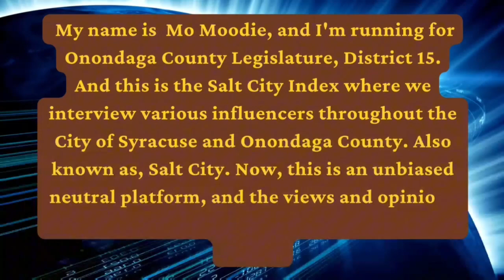Salt City Index Ep3. Ali Abdur-Rahman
Join us in this captivating interview as we delve into the life and experiences of Ali Abdur-Rahman. Discover how he changed his name, his upbringing at Boggs Academy, and his involvement in various activities including sports, music, and drama. Learn about his college years at Morehouse College where he rubbed shoulders with influential figures, found his passion for leadership, and the significant role a high school class ring played in shaping his future. Follow his professional endeavors, from founding a media production company to returning to Syracuse and becoming an integral part of the community. Ali's story is one of resilience, determination, and the power of chance encounters that can change the trajectory of one's life. Don't miss this inspiring conversation with Ali Abdur-Rahman.

🔴 Welcome to the official YouTube channel for Vote Mo Moodie!

Join us as we explore local politics, share insights into our platform, and discuss the issues that matter most to Onondaga County and Syracuse, NY.

Thank you for being a part of our community and supporting our independent candidacy. Together, we can make a positive change in our neighborhood.